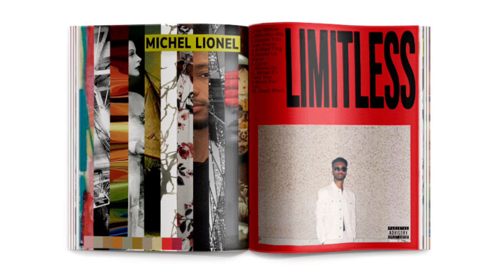Michel Lionel - Best Shot (Official Audio)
Limitless